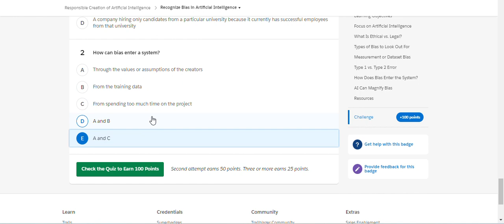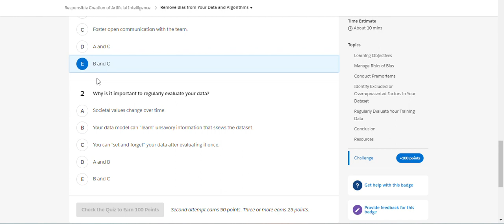Responsible Creation of Artificial Intelligence | Salesforce Trailhead | Quiz Solution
Module: Responsible Creation of Artificial Intelligence ( Quiz Solution )
Remove bias from your data and algorithms to create ethical AI systems at your company.
Unit-1: Understand the Ethical Use of Technology
Unit-2: Recognize Bias in Artificial Intelligence
Unit-3: Remove Bias from Your Data and Algorithms
Solution of Salesforce Trailhead -  Responsible Creation of Artificial Intelligence

salesforce
salesforce developer
salesforce crm
salesforce cpq
salesforce intergation
salesforce trailhead

trailhead salesforce
trailhead